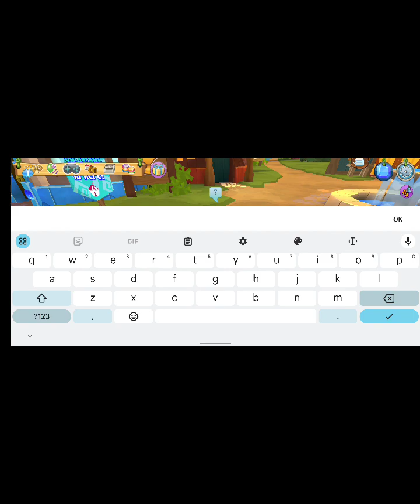June 17, 2024(1)